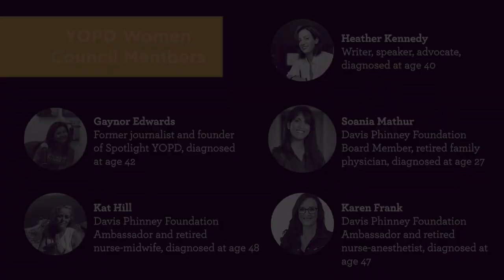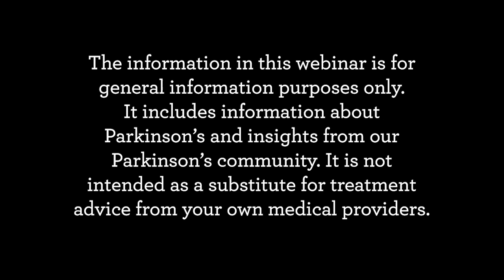YOPD Women's Council: Periods, Menopause, HRT, Hormones, & Parkinson’s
In this panel discussion, our YOPD Women’s Council and special guest Dr. Karen Jaffe, MD, talked about the added challenges women living with Parkinson’s face as it relates to menstruation, menopause, and hormones.